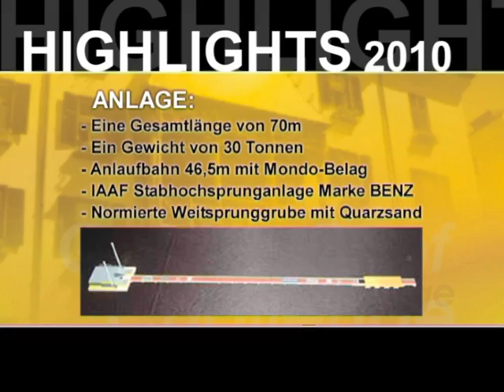6. Int. Goldenroofchallenge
Die 6. int.Golden Roof Challenge in der Innsbrucker Altstadt hielt alles was sie versprochen hatte - und noch viel mehr. Diesmal war auch das Wetterglück auf Seiten der Veranstalter und pünktlich zu Beginn erstrahlte der Himmel in makellosem Blau.  Für das einzige Gewitter des Abends sorgten die angereisten Weltklasse Athleten mit ihren fabelhaften Leistungen. Vor gut 5.000 begeisterten Zuschauern und getragen vor der LaOla-Welle, die erstmals auch die Altstadt in ihren Bann zog, segelte Weltmeister und Afrika-Rekordhalter Ignisious Gaisha mit 8,18 m über die ersehnte Schallmauer, auf einen neuen Meeting-Rekord und unter die Top 10 der aktuellen Weltrangliste. Knapp dahinter setzte der Däne Morten Jensen mit 8,14 m ebenfalls ein internationales Ausrufezeichen.

Im Weitsprung der Damen ging der Sieg an die WM-Finalistin Teresa Dobija aus Polen mit 6,54 m, einen Zentimeter vor Sostene Moguenara aus Deutschland und Renatá Medgyezová mit 6,50 m. Alle drei Athleteinnen erbrachten damit die EM-Norm. Sehr erfreulich die junge Österreicherin Marina Kraushofer, die sich auf hervorragende 6,26 m steigern konnte und damit klar das Limit für die Junioren-WM übertraf.

Im Stabhochsprung der Herren fiel der Meeting Rekord gleich in doppelter Ausfertigung, die beiden US-Amerikaner Mark Hollis und Jeremy Scott erzielten beide 5,62 m. Hollis gewann aufgrund weniger Fehlversuche.
Die Golden Roof Challenge vor dem Goldenen Dachl hat jedenfalls ihr enormes Potential gezeigt und für Länderspielstimmung in einer attraktiven Grundsportart gesorg, die vielerorts mehr Aufmerksamkeit verdient.